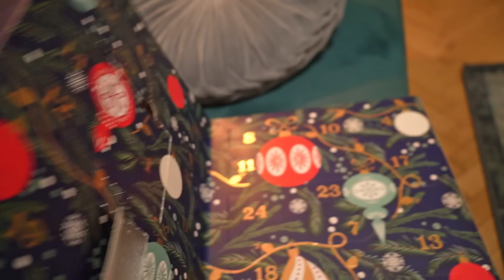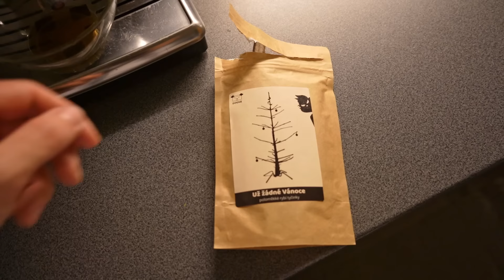NÁŠ ŠTĚDRÝ DEN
Ahoj, hrdliny 🦌 !

Kde mě můžeš ještě sledovat ?

ily hrdličky